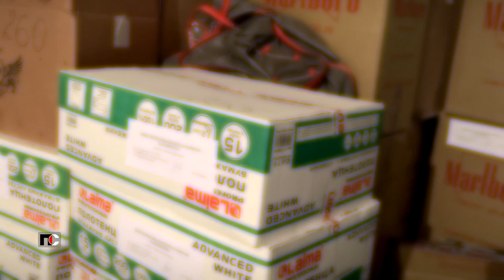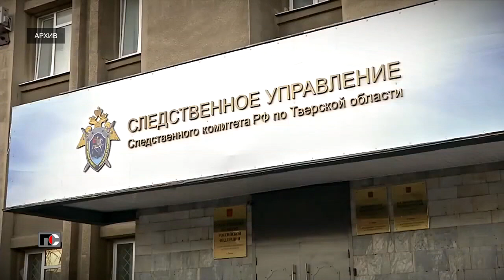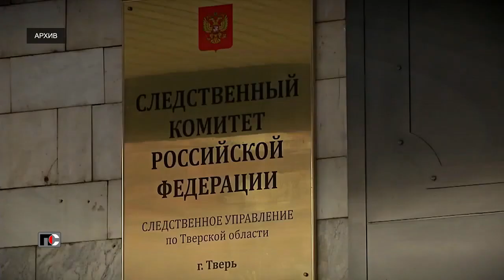Патрульная Служба - 23.07.11